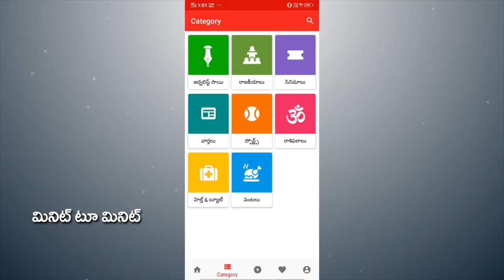Common Man Fire On Chandrababu | Fire On ABN RK | AP CM Jagan | Vijayawada | PDTV News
ఏపీ రాష్ట్రంలో అరాచకాలు సృష్టించేందుకు ఆ ముగ్గురి ప్లాన్ | PDTV News